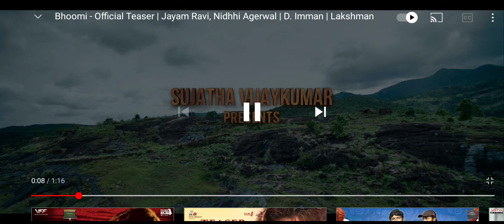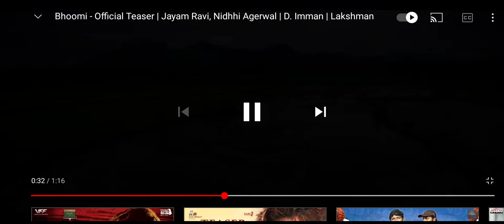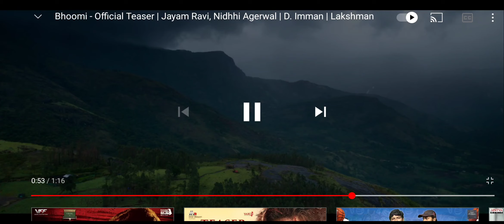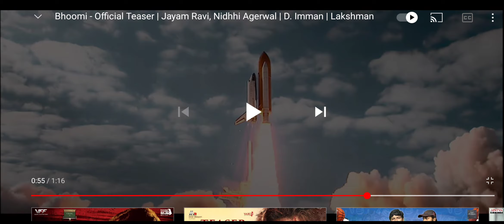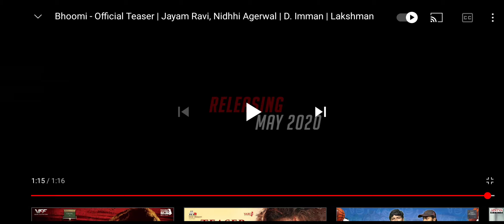Boomi Teaser Analysis 👻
Use Headphones 🎧 Got bored so roasting our beloved farmer Jayam Ravi Na ❤️